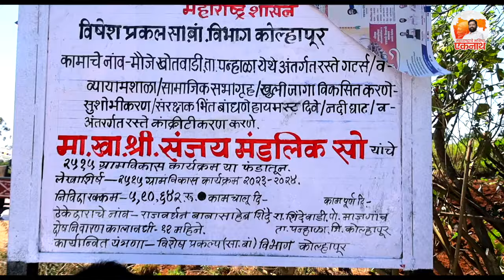Sanjay Mandlik| उद्धव ठाकरे काळात खासदार म्हणून जनतेसमोर जायची लाज वाटायची | Day With Leader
संजय मंडलिक | उद्धव ठाकरे काळात खासदार म्हणून जनतेसमोर जायची लाज वाटायची | Day With Leader | INTERVIEW | Maharashtra Politics | CM Eknath Shinde
कोल्हापुर मतदारसंघाचे कार्यतत्पर खासदार श्री धैर्यशील माने यांनी पुढाकार घेत आपल्या मतदारसंघात कित्येक विकास प्रकल्प राबविले आहेत. त्यांच्या कामाची पद्धत आणि त्यांच्या मतदारसंघात झालेली विकास कामे याबद्दलची वाटचाल जाणून घेऊया 'प्रवास नेत्याचा' या विशेष व्हिडिओ सिरिजच्या माध्यमातून.
Sanjay Mandalik | During Uddhav Thackeray's time, he used to feel ashamed to go in front of the people as an MP | Day With Leader | INTERVIEW | Maharashtra Politics | CM Eknath Shinde |
Active Member of Parliament of Kolhapur Constituency Mr. Darhysheel Mane has taken the initiative and implemented many development projects in his constituency. Let's know the progress of his working method and development works done in his constituency through this special video series 'Pravas Netyacha'.

Sanjay Mandalik Interview
Sanjay Mandalik Podcast
Sanjay Mandalik Shorts
MaharashtracheBhavishyaEknath
eknath shinde speech
Eknath Shinde
Eknath Shambaji Shinde
cm Maharashtra